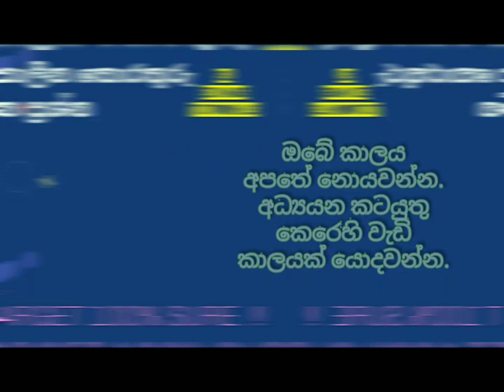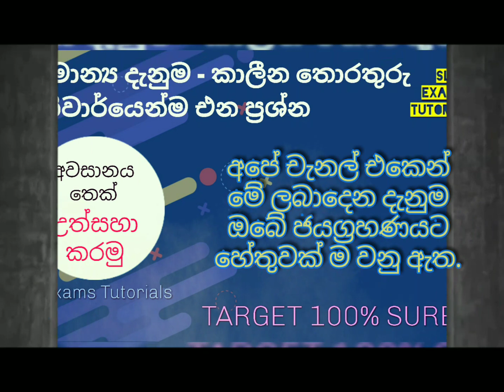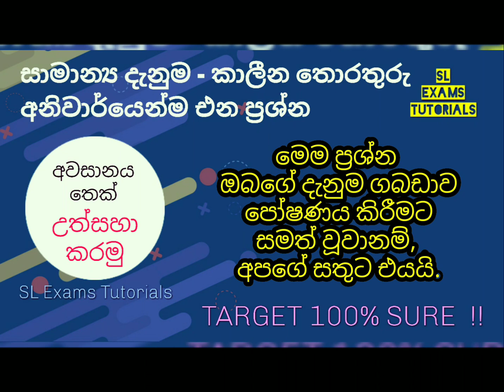සමාන්‍ය දැනුම කාලීන කරුණු විභාග සඳහා General Knowledge for GK exams lessons sri Lanka 2020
SL Exams Tutorials
 Videos

Try to win  your target with our lessons General Knowledge , IQ , School term test , 2021  Exams

GK Answers
GK Video
GK Tutotials
GK Exams
Gk Lessons
get ready Exam
Sinhala GK
Exam Help
How to pass Exam
How to Face examination

general knowledge
general knowledge questions
model paper 2021 exam
gk model question paper general knowledge school general knowledge question paper 2020
general knowledge examination
general knowledge classes in sri lanka

gk
gk exam analysis
gk exam review
gk exam analysis 2021
gk exam analysis 2022
exam analysis
gk exam 2021
exam analysis
gk tricks
gk exam 2021 sri  lanka
gk iq exam analysis
gk
exam analysis 2021 in sinhala
gk for competitive exams
exam gk
exam gk sinhala
science gk
exam
police exam gk
exam analysis 2021
exam analysis
gk in sinhala
gk quiz
exam
computer gk for bank exam
gk gs
SLAS exam gk